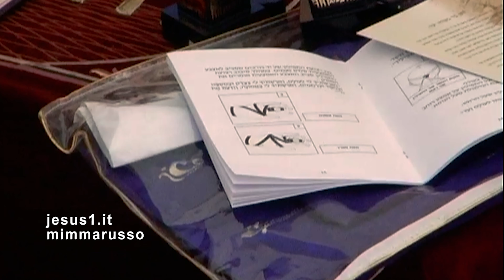Eden SALUTE E BENESSERE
DIO SOFFIÒ IL SUO SPIRITO SU ADAM DOPO AVERLO CREATO DALLA TERRA.
MATERIA E SPIRITO SONO COMPONENTI DONATI DA HASHEM ALL'UOMO; PER QUESTO LA TORAH INSISTE SULLA CURA DELL'ANIMA, MA ANCHE DI QUELLA DEL CORPO CON IL RITUALE EBRAICO CHE ABBRACCIA VARI MOMENTI DELLA GIORNATA PERSONALE E FAMILIARE, DELLE FESTIVITÀ, DELLA MORTE ...
INTERVENTO Rabbino Giuseppe Laras (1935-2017)
mp3
14 Ana Bechoach
גד אלבז
Mobile 1 Music
Per conto di: גד אלבז